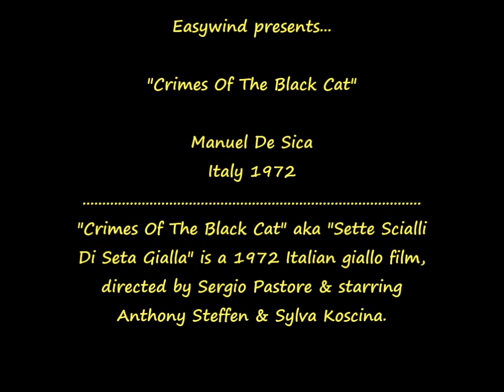(Italy 1972) Manuel De Sica - Sette Scialli Di Seta Gialla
Manuel De Sica - Main Theme (+ Trailer) - Sette Scialli Di Seta Gialla aka Crimes Of The Black Cat OST - Italy 1972